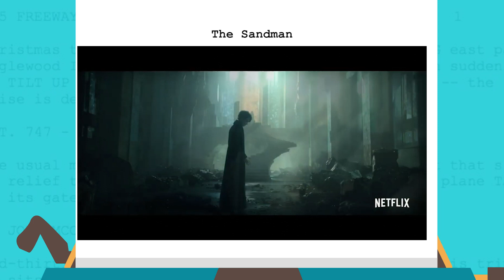COMO ESTRAGAR UMA TEMPORADA COM SANDMAN